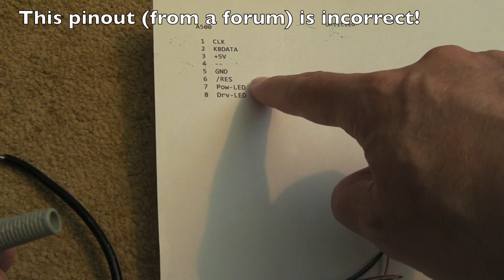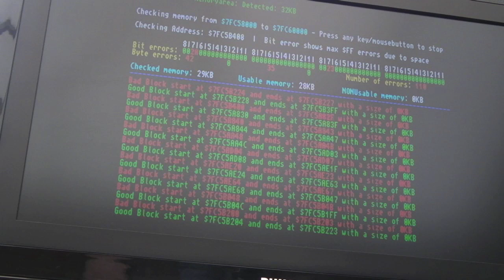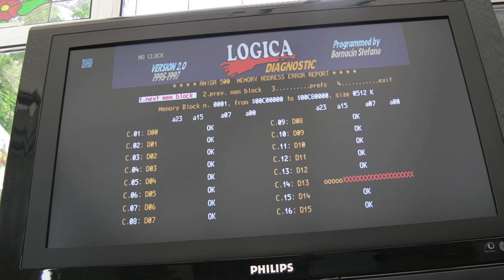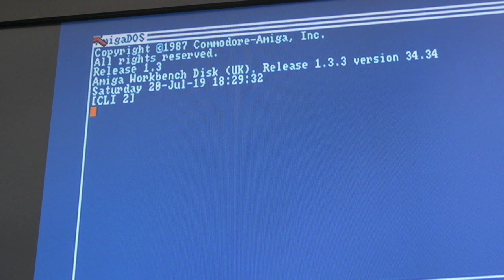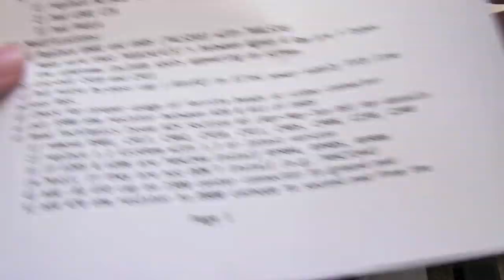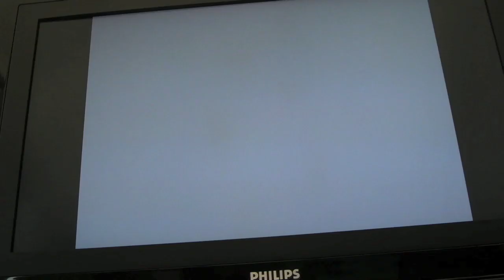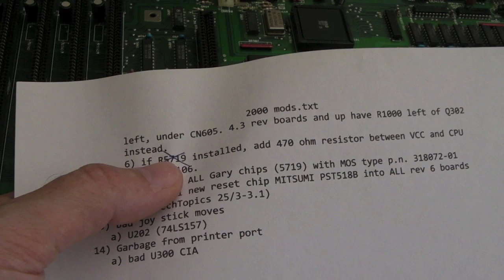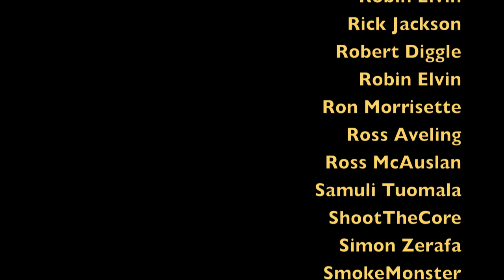Commodore Amiga 2000 Motherboard Repair (& Mods) Part 2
Part two of the repair of a Commodore Amiga 2000 motherboard.  The corrosion was dealt with in the 1st part, in this part I identify a couple of RAM faults, make up a keyboard adapter (A500 Keyboard), carry out some required factory mods, add a CR-2032 battery for the Real Time Clock, and test a few things out.